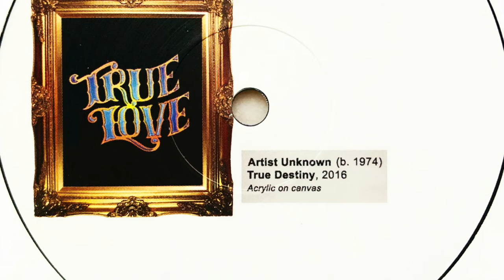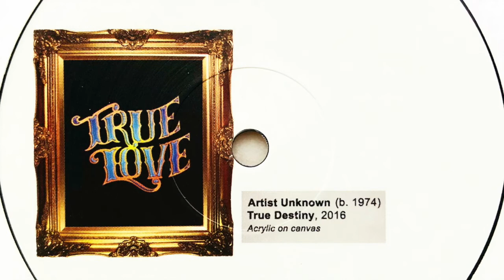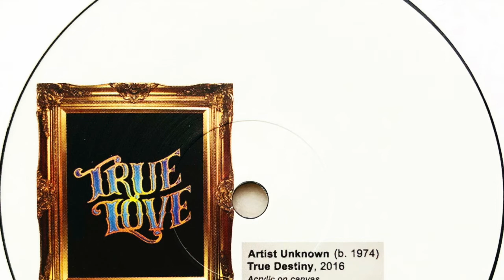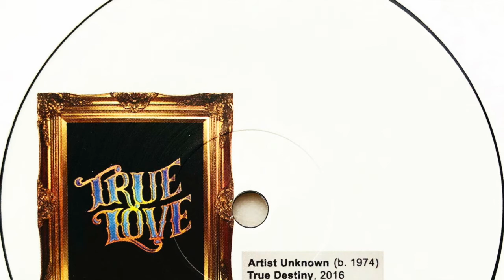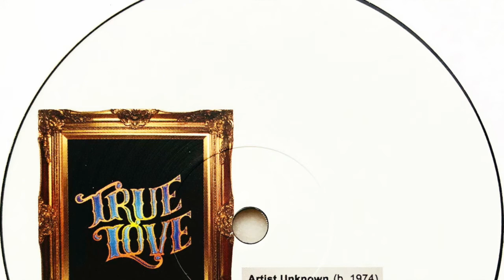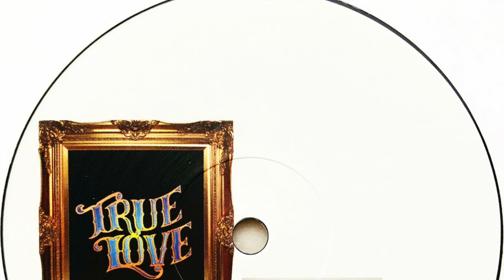Artist Unknown • True Destiny (2019)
Label: Gallery
Cat. #: ART001
Format: Vinyl, 12", 33 ⅓ RPM, 45 RPM
Release date: Dec 2019
Country: UK